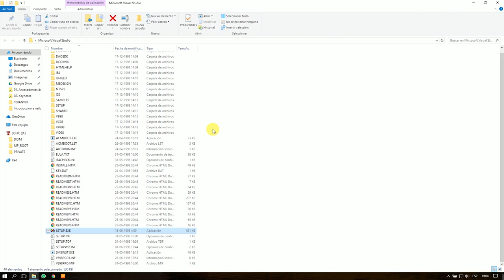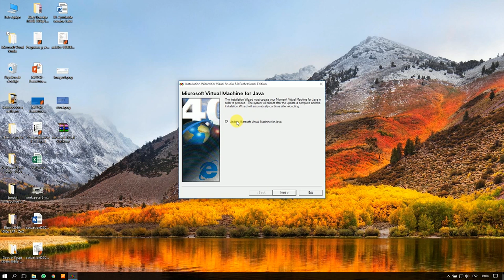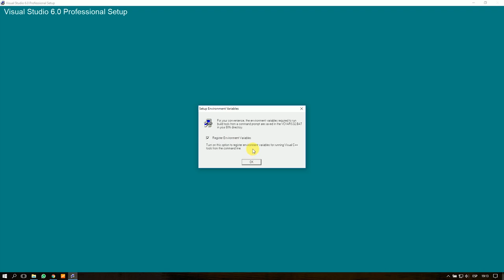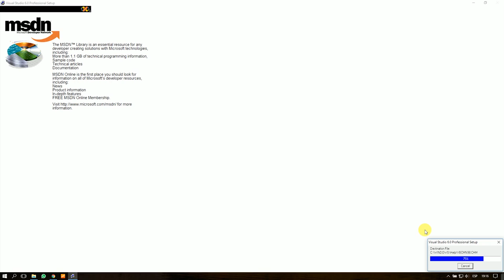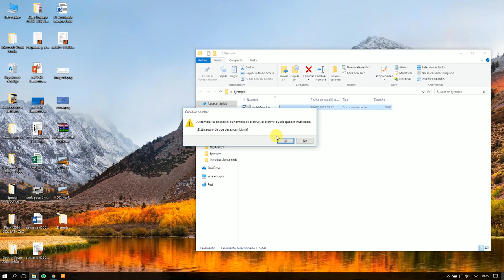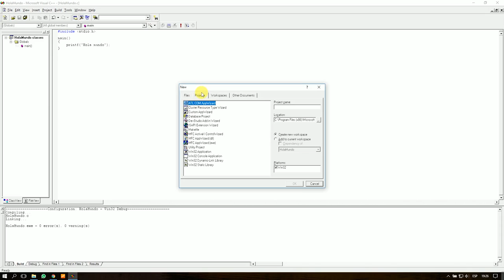Instalación y configuración de Visual Studio 6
En este video se muestra los pasos necesarios para proceder con la instalación y posterior configuración de Microsoft Visual Studio 6.

Finalmente se crea un primer proyecto de ejemplo con el clásico Hola Mundo en lenguaje C.